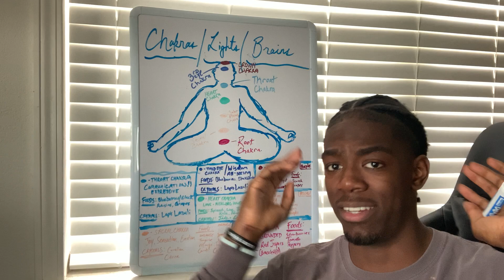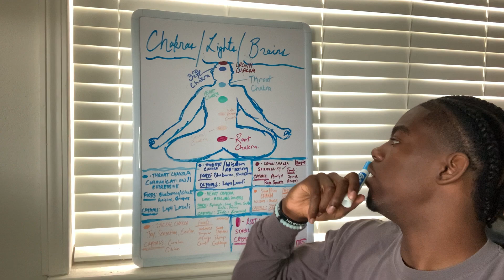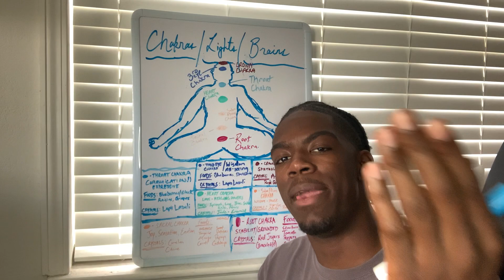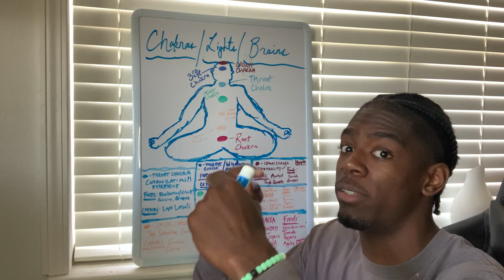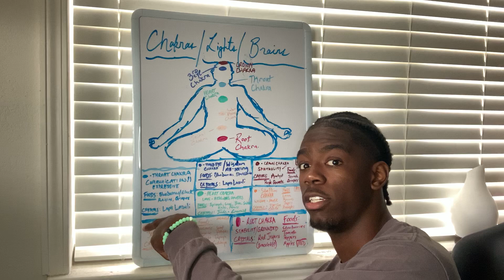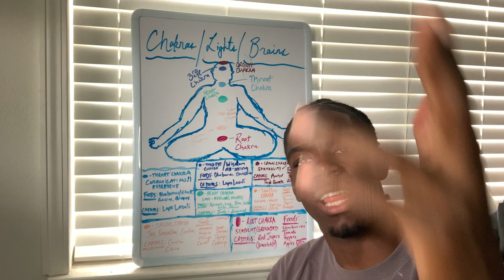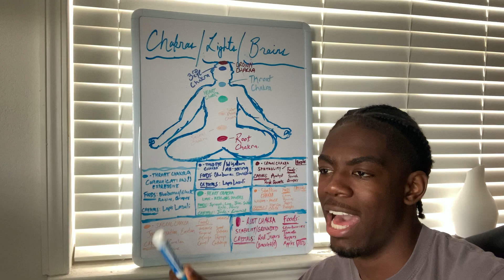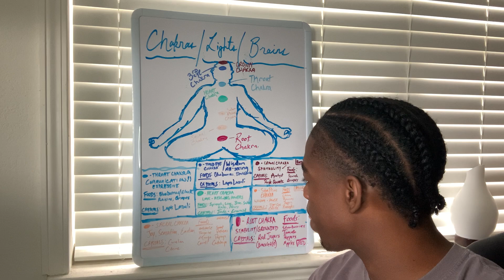THE 7 CHAKRAS FULLY EXPLAINED!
If you watched this video, talk to me nice in the comments! We are in THIS together, so let’s make a collective effort to strive for unstoppability! A win for one is a win for all! Take Care of Yourself & Take Care of The Fam!

SUPPORT MY TWITTER!

SUPPORT JB & THE FAM PLUG CHANNEL!

SUPPORT THE MOVEMENT FOR DAILY STREAMS!

COME JOIN OUR GREAT DISCORD!

IF YOU FEEL GENEROUS TO SUPPORT JB & THE FAM